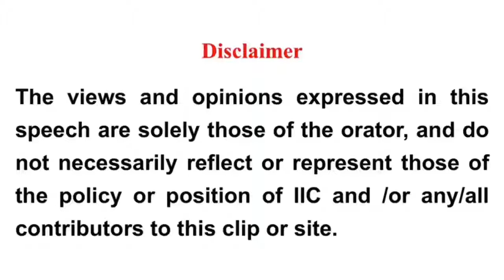කුසල් හා අකුසල්